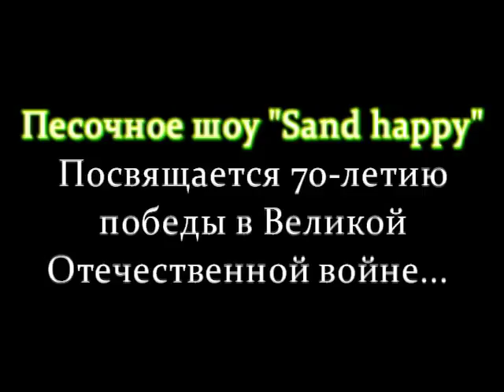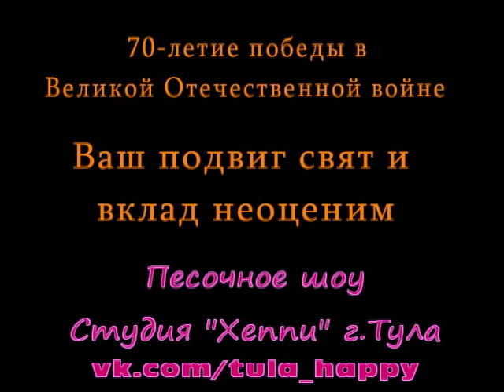Песочная анимация. Песочное шоу.